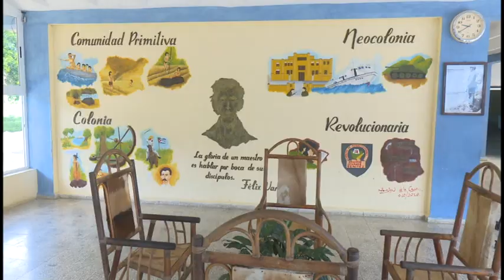Continúa reordenamiento de la red escolar en Granma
El reordenamiento de la red escolar en la provincia continúa a pesar de las limitaciones de recursos y materiales de la construcción. La adecuación de la otrora escuela especial Félix Varela, de Bayamo, a un seminternado con capacidad para 600 pioneros, figura entre las acciones que ejecuta la dirección de educación en la capital provincial.